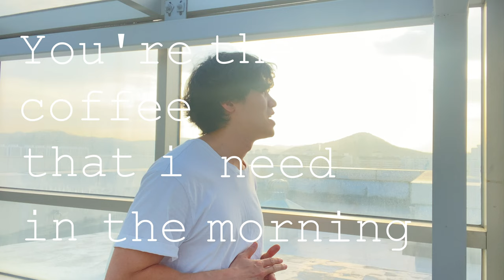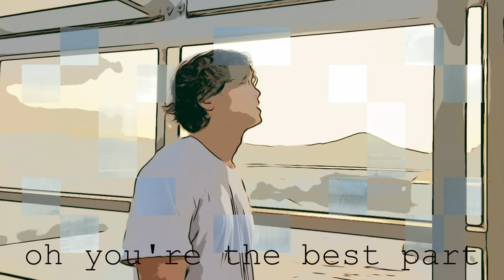서울예대 BEST PART cover (정승수x정승수 Arr. 이동흔)